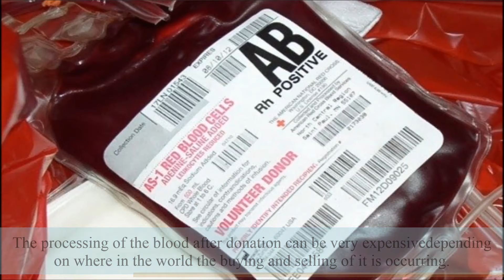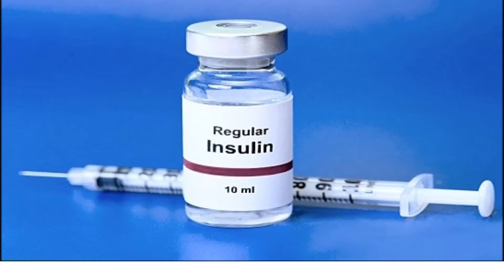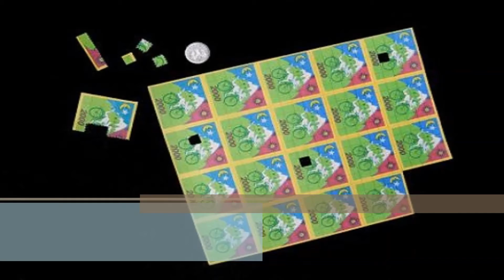Top 10 most expensive liquid in the world